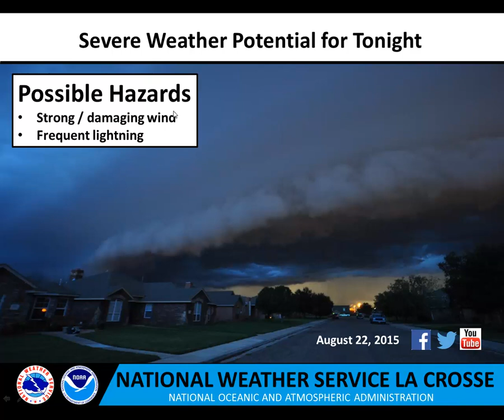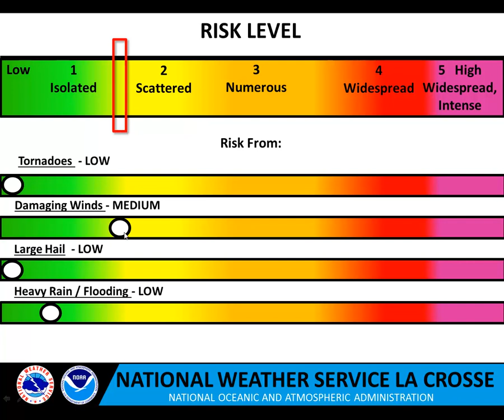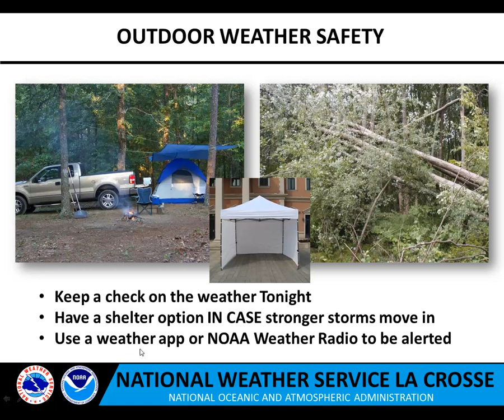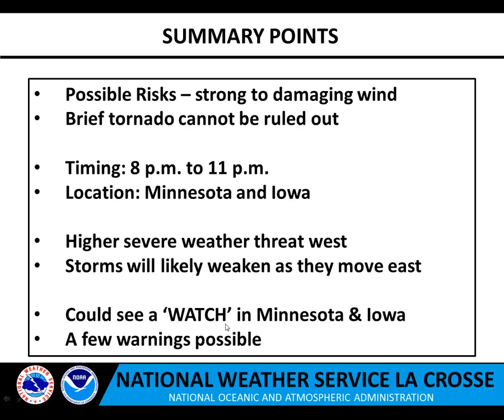Strong To Severe Storms Possible Tonight: August 22 2015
Here is a brief video discussing the potential for any severe weather for Saturday, August 22, 2015.